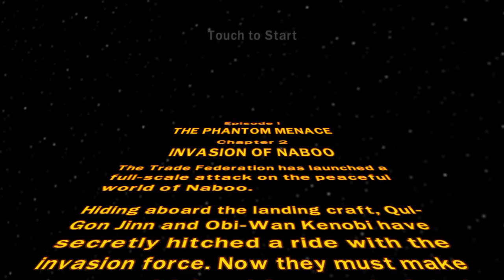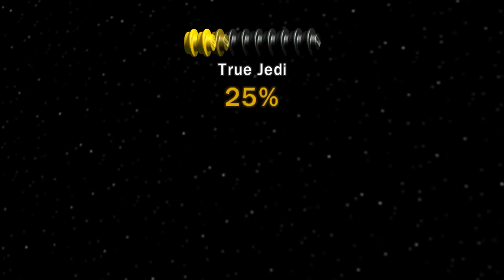LEGO star wars #2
Bad quality, will be better ounce I get Imovie to work. I dont expect you to watch most of the video